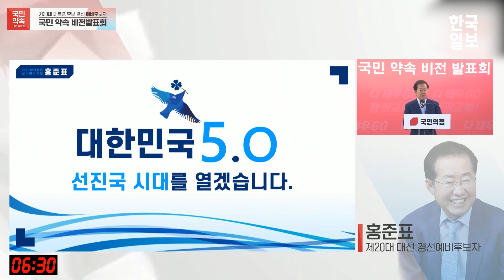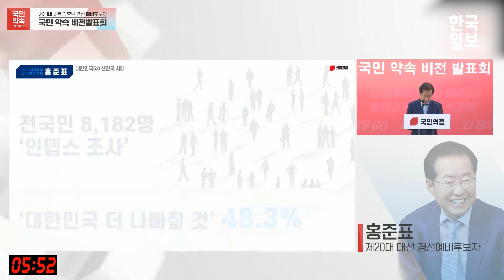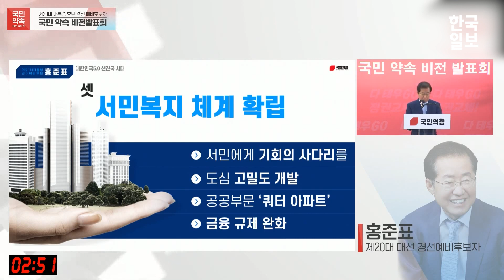“대학 입시 정시 중심으로 개편…사시·행시·외시 부활” [국민의힘 국민 약속 비전발표회 : 홍준표]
국민의힘 대선주자인 홍준표 의원은 25일 국민의힘 당사에서 진행된 '국민 약속 비전발표회'에서 정시 위주 대학 입시 제도와 고시 부활을 약속했다.

홍 의원은 "무너진 공정을 바로 잡아야 한다"며 "제도가 불공정한데 공정을 외치는 것은 앞뒤가 맞지 않다. 입시를 정시 위주로 바꾸고 고시를 부활시키겠다"고 말했다.